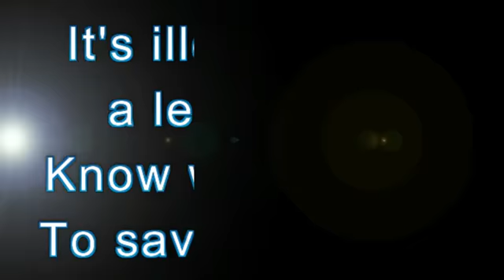LEGAL NAME FRAUD AND HOW YOU PLAY A PART😊! **RE-UPLOADED